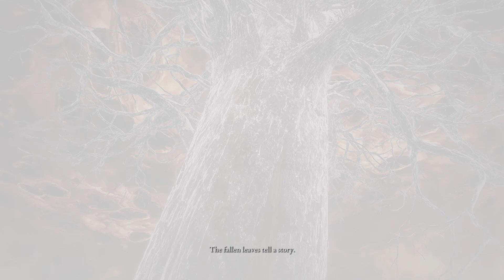ELDEN RING The Fell Curse Ending